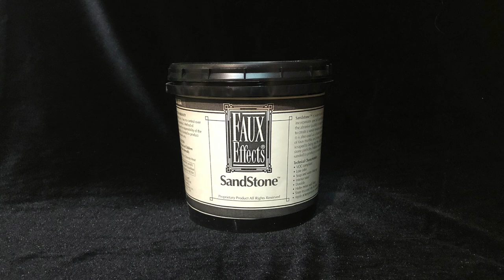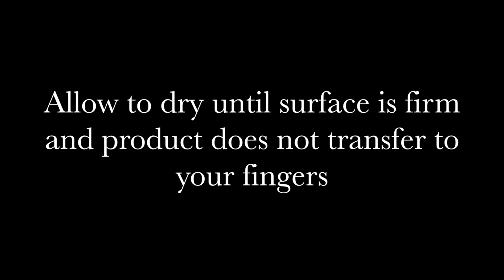SandStone® Part1 Basic Application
How to apply an easy textured finish to your wall.